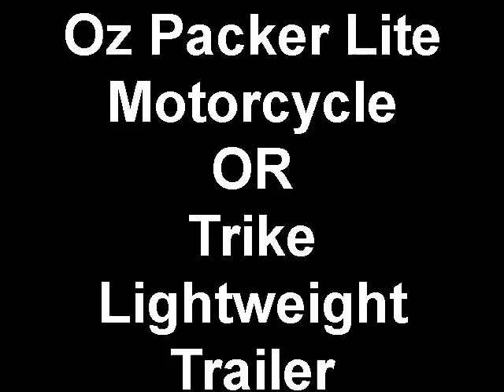Motorcycle Trailers Trike Lightweight Trailers Oz Packer XL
Motorcycle Trailers - Oz Packer Lite XL Motorcycle Trailer - Brand New
85 kg  TARE.  350 kg capacity.
12"Chrome Wheels + Spare.
Chrome Bumper Bar.
Wheel bearings are standard high speed highway trailer bearings designed for highway use with grease nipples.
ABS tough High-impact, steel reinforced cargo container.
Standard small 7 pin flat or round plug.
Independent Torsion Axles.
Waterproof cargo holder - L 120mm x W 940mm x H 540 mm.
Lots of space for lots of cargo.
Perfect for hauling with your motorbike
Trailer size is:
Overall Length = 1925mm.
Overall Height = 955mm.
Overall Width = 1160.
New Tyres (Including the spare).
A Spare Tyre - mounted underneath the trailer.
Cooler / Jerry Can / Water Holder on the drawbar.
Internal Cooler holder measurements -  L 560mm x W 370mm x H 150mm.
360 Degree Swivel Coupling Available
This is a high quality, ergonomic cargo trailer.
Plenty of cargo capacity and the ability to handle heavy loads.
Economical on the Petrol $$$$.
Fully Complinaced with VIN/Complaince Plate - Ready for registration in any State.
Really Reasonable Australia Wide Shipping by TNT Road Express - Email for Shipping Quote.  Some Assembly is required - about 2 hours.
Trailer in Stock ready to ship!
for full details.  Easily shipped Australia wide for great rates!